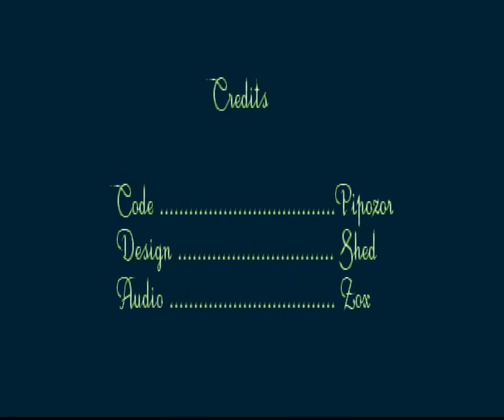Amiga SlideShow : Aars Party 92 Slide / Instinct (1993)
HD update

pics : peachy, mack, slash, titan, rhah, facet, fairfax, archmage, scuba, kyle
feat. vallejo, siudmak...